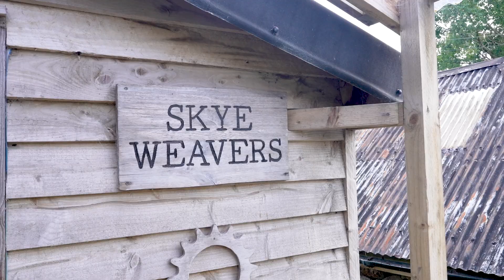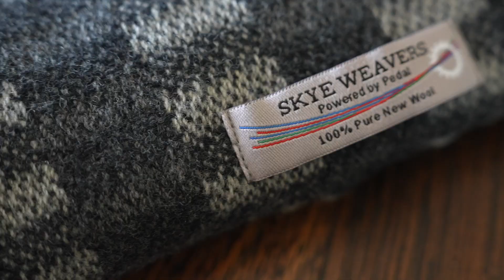Skye Weavers Visit - Scotland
I visited to Scotland with my partner and we checked out Skye Weavers on the Isle of Skye. This was a cool place to explore and my partner even got to try out the pedal powered loom! They have a shop that is close by which has lots of wool products to choose from too. We got a bunch of scarves and they're fantastic (and super warm.)